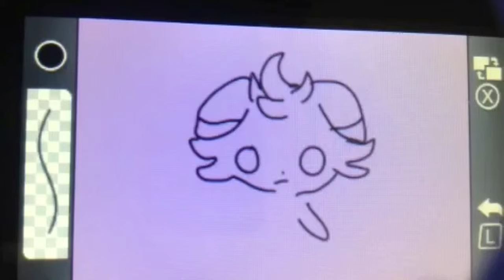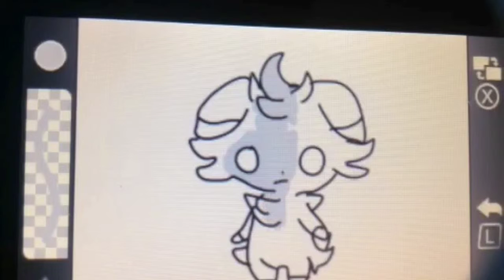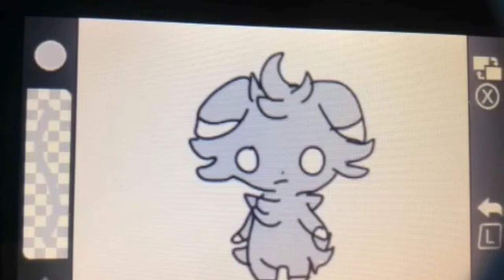Espurr speed paint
I'm so sorry you could hear my family talk and the voices sound weird because I sped up the video well please comment the pokemon you want me to draw for you in the comments Thankyou